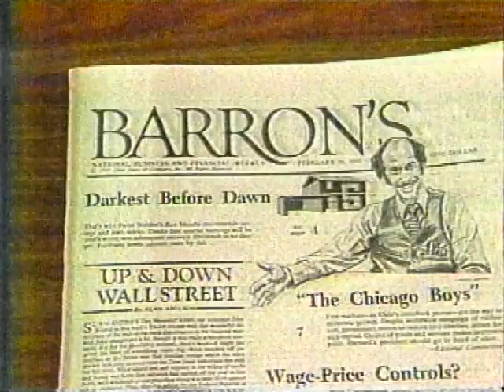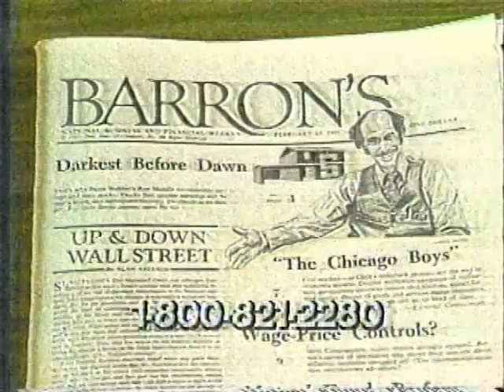Rape Crisis - Sexual Abuse Attorney Richard Alexander interview on the Diana Walter Show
While a dated recording, Personal Injury Attorney, Richard Alexander, discussed sexual abuse that is still highly relevant today.  Interviewed on the Diana Walter Show, Mr. Alexander discussed rape topics not being discussed even today.  Richard is the author of the book Rape Crisis.

Alexander Law Group, LLP is an award-winning personal injury law firm with offices in San Jose and San Francisco, California.  Providing attorney services for those injured in auto accidents, wrongful death cases, brain & spinal cord injury, burns, defective products and insurance bad faith.